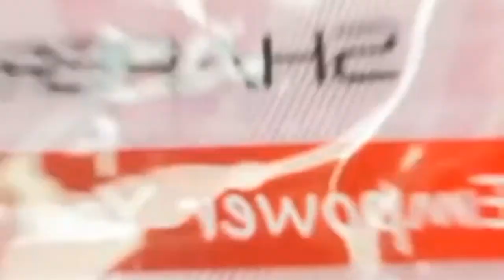Top 5 Trending gadgets & products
Hi friends welcome to Top Treand Product channel

Top 5 Treading gadgets

SHAPERX Bodysuit for Women

Shower Soap Dispenser Shampoo

R CORD Snow Boots for Men

Hair Dryer, slopehill